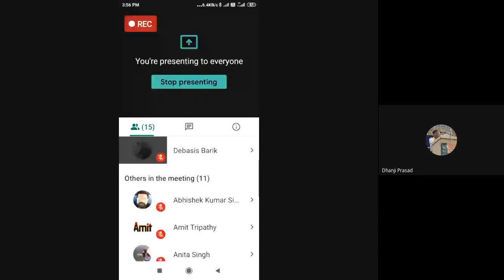Anuprukt Bhasha Vigyan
PROGRAMME: MAHD 2ND SEM & 3 RD SEM
COURSE: MHD 07, BLOCK 3

RESOURCE PERSON: Dr. Dhanji Prasad
Asst. Professor, Dept. of Linguistic, Mahatma Gandhi Antarrashtriya Hindi Vishwavidyalaya, Centeral University of Maharashtra.